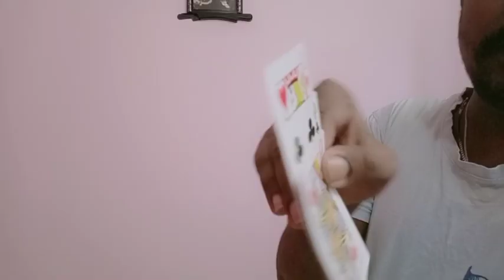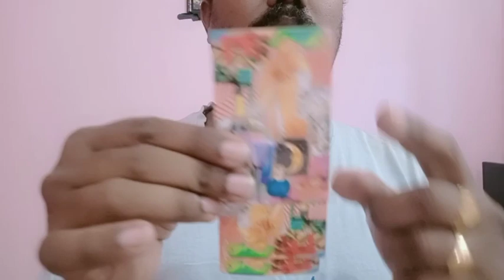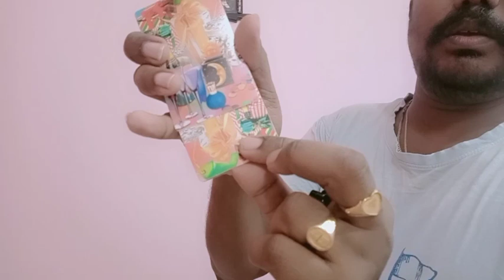Easy Magic Tricks ಇಸ್ಪೀಟ್ ಕಾರ್ಡ್ ನಂಬರ್ ಮಾಯ ಜಾದು ನೀವು ಮಾಡಬಹುದು 👍